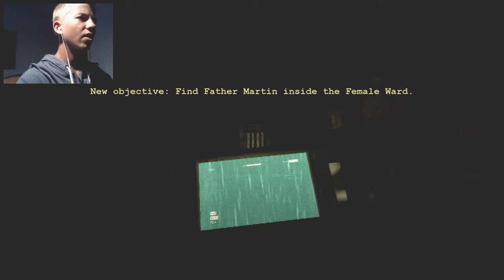-Outlast- ep.9 "The Return" w/L3GIT/HD/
Hey Dood's I Hope you enjoy this episode of outlast! Love you peeple's! :D